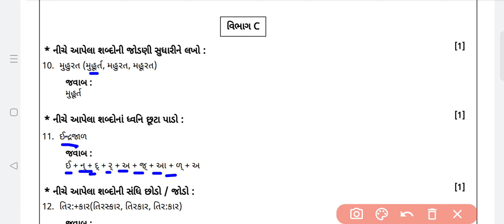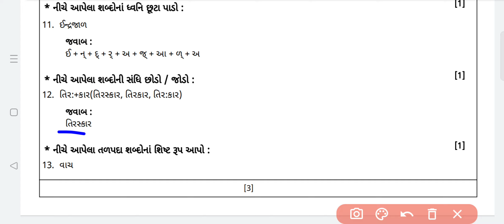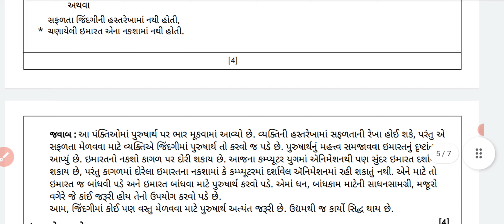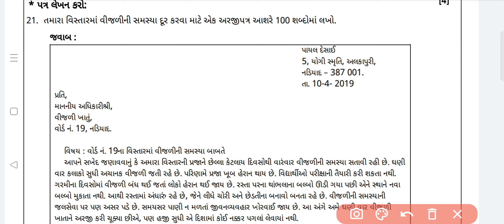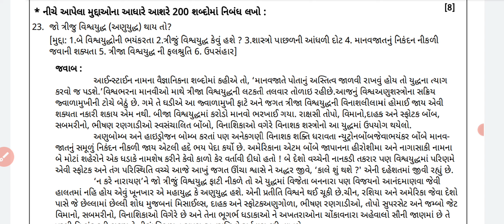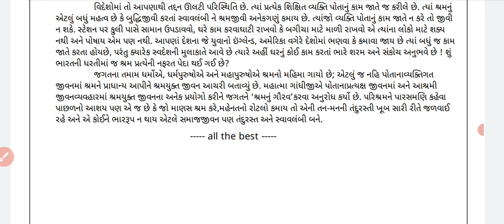std 9 gujarati second exam paper solution 2023/dhoran 9 gujarati dwitiya pariksha paper 2023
👉Std 9 imp 2023 second exam

🔶Std 9

🔶ધોરણ 10